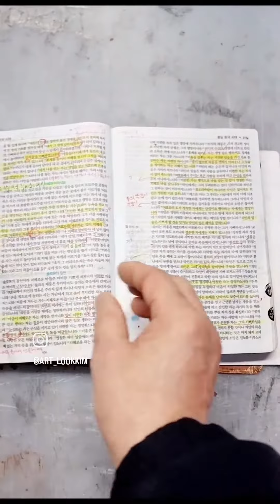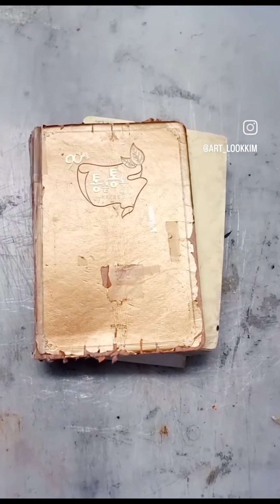당신의 소중한 성경책을 제본 해드립니다. 010_2988_7141